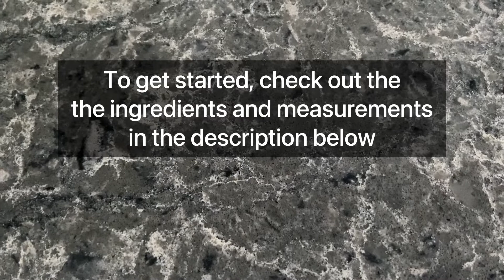Mangalorean Fish Curry| Mangalore Style Meen Gassi made with coconut milk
This Mangalorean fish curry is the most satisfying lunchtime curry perfect anytime of the year. It is medium spiced and quite easy to prepare.

Ingredients:

475 g cod or any white fish ( cut into 2" pieces)
1/2 cup coconut milk
35 g tamarind, soak in 1/2 cup water
1" piece ginger
3 garlic cloves
8 dry red chilies (if they are not spicy you can add little bit of red chili powder)
1 tsp cumin seeds
1 tbsp coriander seeds
10-15 curry leaves
1/2 tsp ajwain (carom seeds)
1/2 tsp fenugreek seeds
2 green chilies (optional)
1 medium onion
1/4 tsp turmeric
3 tbsp olive oil

Method:
Soak tamarind in 1/4 cup water. Cut one half of the medium onion into thick slices. Roughly chop ginger and green chilies.
Heat 1.5 tbsp oil in a pan on medium low heat.  Add curry leaves, coriander, cumin, fenugreek seeds and carom seeds in the order written. Fry for 30 - 50 sec.
Add sliced onion, garlic cloves, ginger, green chilies and whole red chilies. Saute them for couple of minutes . When edges seem to get some color, remove from heat.
Let cool. Take out few curry leaves in a bowl for garnish.
Squeeze out pulp from tamarind. Grind the fried masala with tamarind pulp.
Thinly slice the other half of onion.
Heat the remaining 1.5 tbsp oil in pan and fry sliced onion until slightly golden brown. Add turmeric powder, ground curry paste and coconut milk. Season with salt. If needed you can add red chili powder.
Bring it to boil. Slide the fish pieces in curry. Reduce heat, cover and simmer for 5-7 minutes.
Transfer to a serving bowl, garnish with the reserved curry leaves. Serve hot with boiled rice.